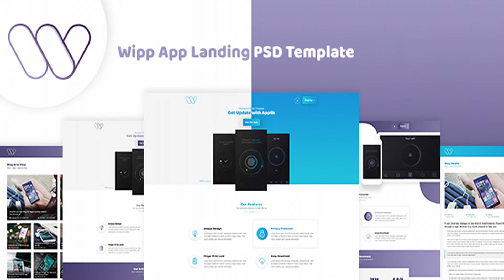Wipp - App Landing PSD Template | Themeforest Website Templates and Themes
WIPP is an App Landing PSD Template. You will get MultiPage Template. It can be used to promote your App services, It has many features which will help you make your project stand out from the crowd. It has been optimized to facilitate your time and money. It’s well documented which will help you to get your site running easy and fast. You can customize it very easily to fulfill your business needs. We hope you love it! If you like the template, please don’t forget to rate it 5 stars. GENERAL FEATURES : WIPP App Landing Template 08 PSD files Included 04 Home Pages Easy to Customize Responsive Layout Unique and Different Features Modern website template Detailed Documentation Great support Much More… LIST OF PSD FILES : 01_Home_Page_01 02_Home_Page_02 03_Home_Page_03 04_Home_Page_04 05_Blog_Grid_View 06_Blog_Grid_View 07_Blog_Details 08_Blog_Details SOURCES AND CREDITS (Images & Icons) Envato Elements For Photo – elements.envato.com, Flaticon For Icons – Flaticon.com SOURCES AND CREDITS (Fonts) For Text – Baloo Paaji & Arimo For Icon - Fontawesome Please Note: All images are just used for Preview Purpose Only. They are not part of the template and NOT included in the final purchase files.

download Wipp - App Landing PSD Template | Themeforest Website Templates and Themes